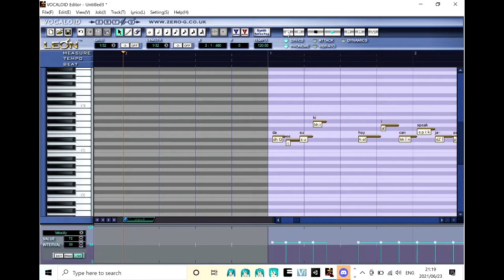so i made leon speak japanese